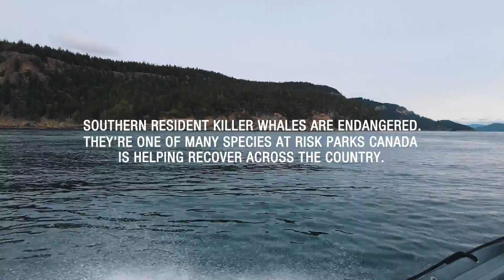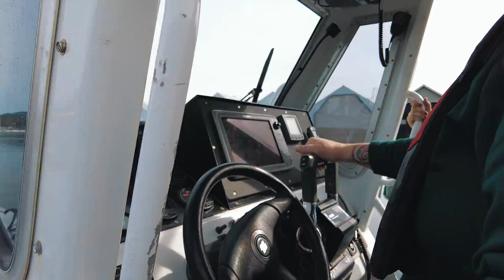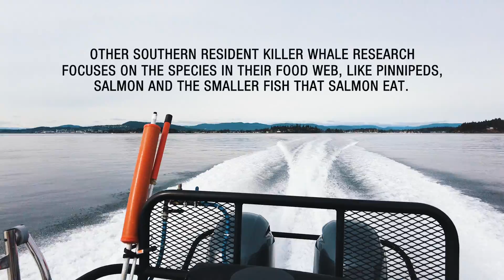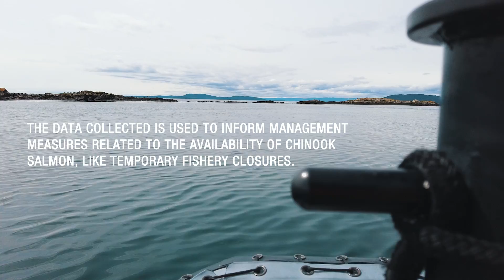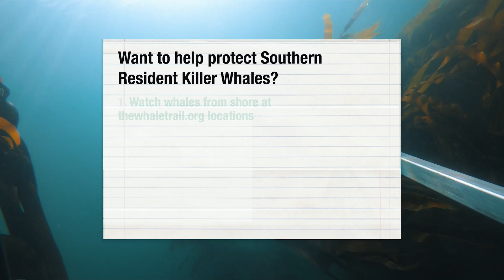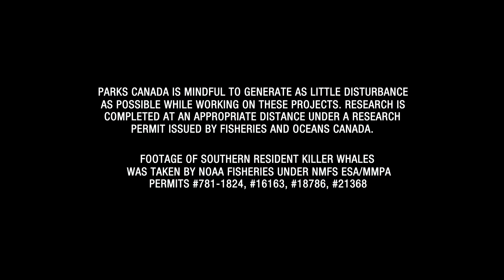Recovering Southern Resident Killer Whales | Field Notes | Parks Canada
Join Parks Canada Ecosystem Scientists behind the scenes while they research the Southern Resident Killer Whales and their surroundings in Gulf Islands National Park Reserve. You’ll learn more about these endangered animals, what Parks Canada is doing to protect them and actions you can take to help.